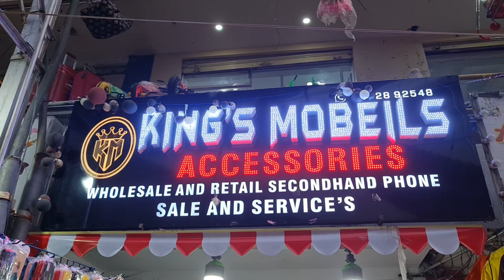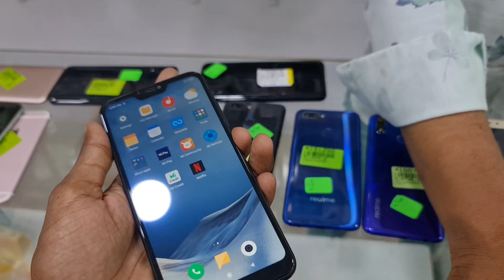Second🔥Hand Mobile😍Market in Hyderabad iphone Cheapest Price Using Jagdish market|one plus vivo|Mi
Hello Friends..

Special Vlogs

      (Dilshuknagar Metro Station)

Best Price Second Hand Mobiles
Only For Kings Mobiles

Shop location
Charminar bus stop